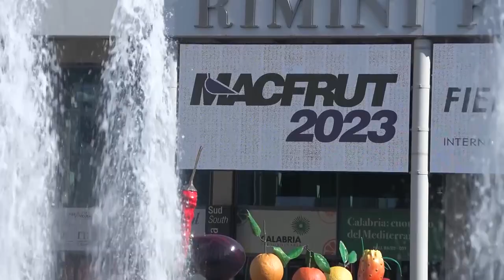Arriva goccia verde, per certificare le produzioni sostenibili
Dopo due anni di sperimentazione Goccia Verde è pronto per entrare sul mercato e distinguere i prodotti agroalimentari che nascono facendo un uso sostenibile dell’acqua e garantendo un rispetto quali-quantitativo della risorsa.

Il percorso, in linea con le disposizioni europee, inizia dai Consorzio di Bonifica e coinvolge in modo volontario le imprese che utilizzano l’acqua a scopo irriguo.